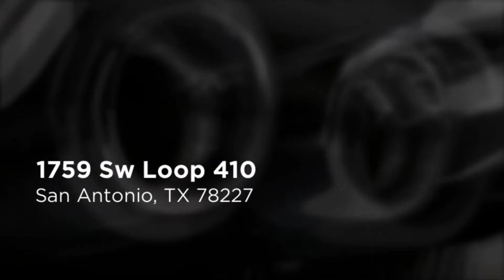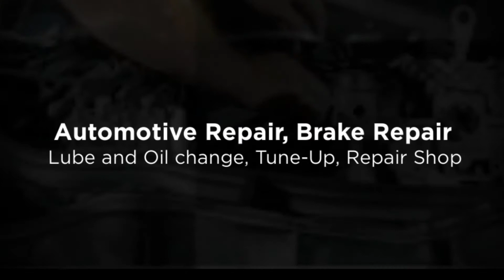Automotive Repair San Antonio | Econo Lube N' Tune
Econo Lube N' Tune
At Econo Lube N' Tune & Brakes we are more than just an oil change and tune-up center. While each center does provide oil changes and engine maintenance services, Econo Lube N' Tune & Brakes stores also provide complete brake service and general automotive repair.